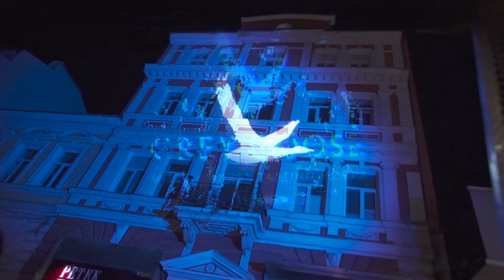Bedroom Premium | Grey Goose (2019)